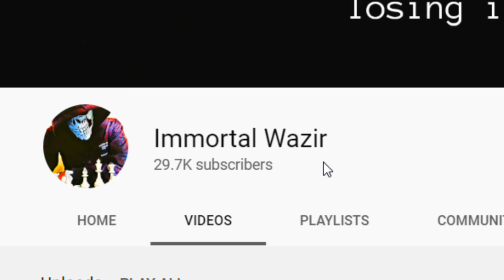मज़ेदार Horse Chess Trick | Mortimer Trap | Best Chess Trick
🔴 Play Chess With Me on my Live Channel 👉  @ImmortalWazirLive

This is one the best chess opening tricks to win more games also known as MORTIMOR TRAP explained with a chess game (chess match) with chess tricks in hindi. You can learn chess easily for that you should know how to play chess (chess kaise khelte hain) you must know chess rules. There are various chess strategies, tips, tricks and traps that you can use to fool your opponent.

मज़ेदार Chess Trick | Mortimer Trap | Best Chess Trap

In this video I have shown a Chess Opening Trick To Win Fast in Ruy Lopez Opening, its among very common chess openings trap and here we can use some chess tricks to win fast.

It is played by the black pieces and I have shown the chess strategy behind it.

If you like this video do not forget to like the video and subscribe Immortal Wazir to get more chess videos so you do not miss any hindi chess videos and hindi chess tricks.